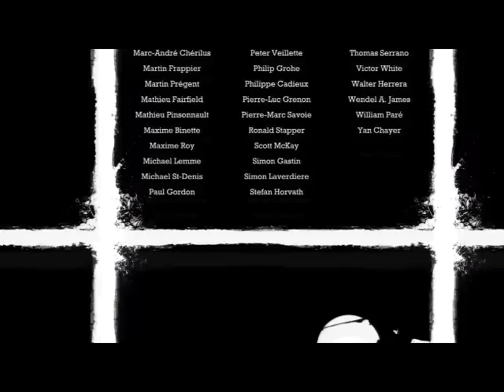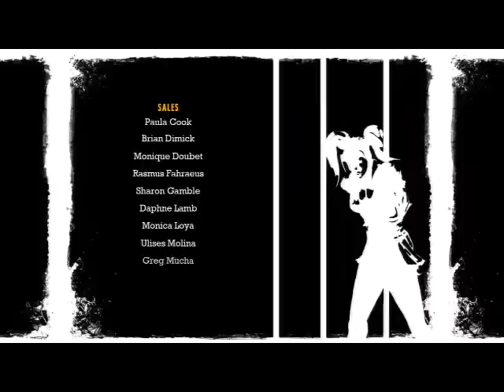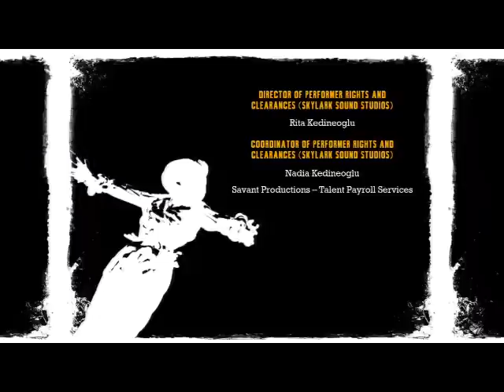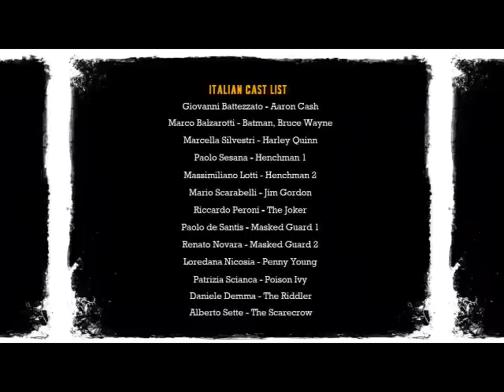Batman Arkham Asylum [RAW] Part 22